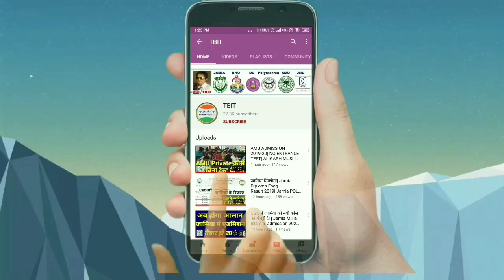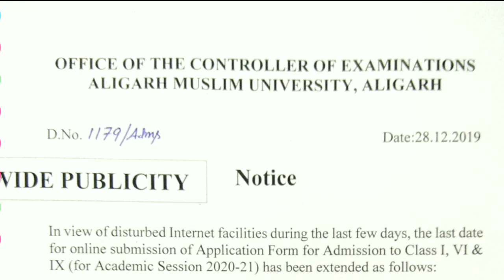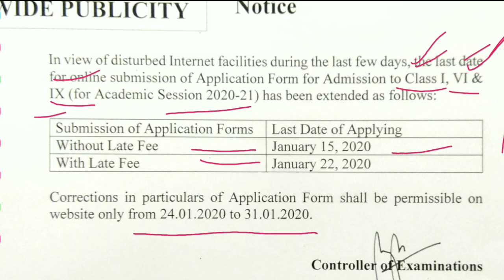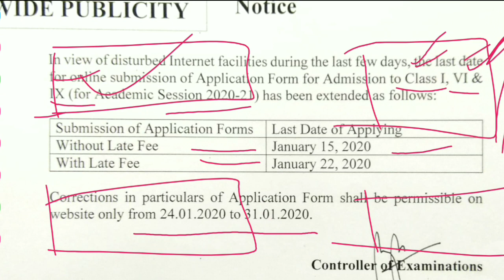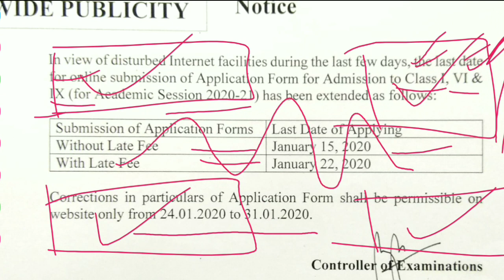AMU ADMISSION 2020-21| ALIGARH MUSLIM UNIVERSITY| AMU SCHOOL FORM| AMU CONTROLLER EXAM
About this Video:- AMU ALIGARH MUSLIM UNIVERSITY SCHOOL form 2020-21 and Last date and fess and exam date and application procedure and 1st class admission and 6th class admission and 9th admission or etc.
... Best books for AMU.

Benefits of AMU School admission. Aligarh muslim university me admission kaise le ?
Advantage of Aligarh Muslim University school admission.
AMU school ke fayeda
Admission in AMU, and
AMU admission 2020, Aligarh School admission, AMU entrance test date,
AMU me admission ke kya fayeda hai, BHU me kon sa school hai, Central Hindu boys School, Central Hindu Girls school, BHU SCHOOL.
Muslim University admission in India,
Jamia Millia Islamia School from Nursery to 12 class standard

No Gate is compulsory from 2019-20 for Engineers II डिग्री प्राप्त करने के लिए अब गेट अनिवार्य नहीं

Job growth in India 2018 II job ki barish bharmar II humesha job ki demand barhti rahegi in HINDI

GATE is compulsory from 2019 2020 onward II gate for every engineer II about exit exam 2018 in HINDI

Welcome to The Best INDIAN Trainer II तहे दिल से आपका स्वागत है, इस चैनल में